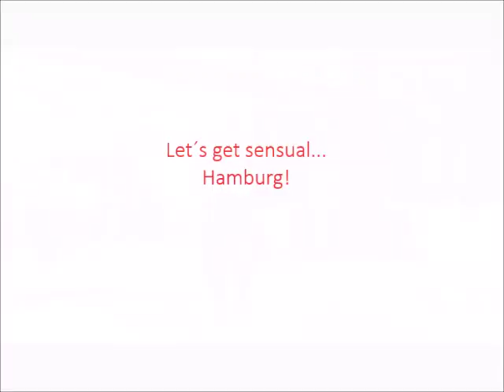BACHATA SENSUAL Workshop - Kiko & Christina, Hamburg 3.05.14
Workshop in Hamburg bei SalsaDiversion!